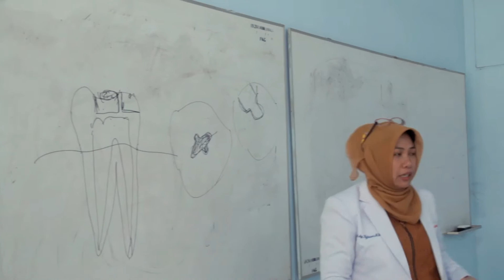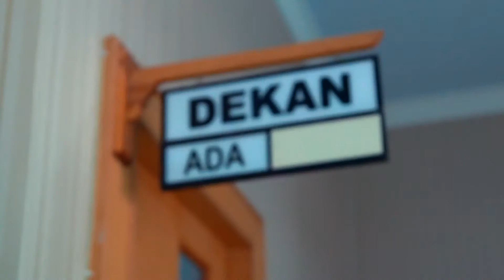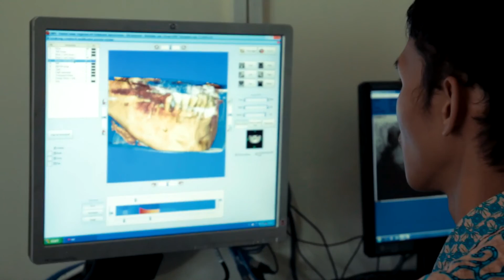FKG UNHAS HARI INI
Profil 2016